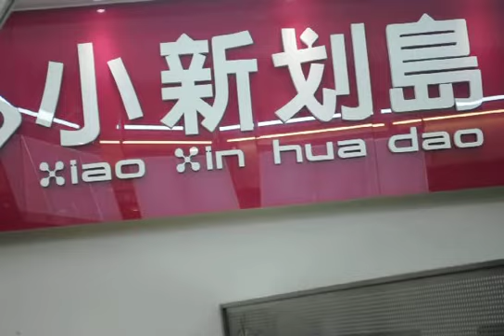Jalan jalan taiwan